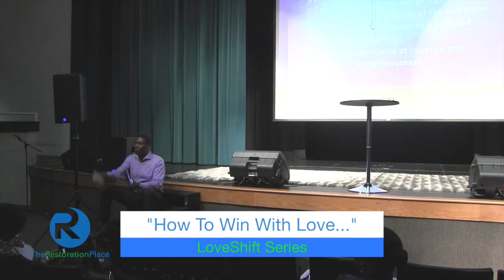LoveShift: How to win with love? - Pastor Dexter Howard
Watch as Pastor Dexter teaches on “LoveShift”.

Title: LoveShift - How to win with love?

The Restoration Place is a new life-giving church in Charlotte. We exist so that people can become who they were meant to be in Christ. The Restoration Place is a ministry of Howard International Ministries, founded by Dexter & Genette Howard. For more information and to receive updates, join the email list To watch or listen to messages by the Howards, .